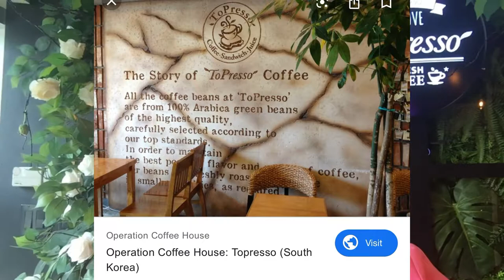lovemycoffee @ ToPresso Coffee Shop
A must try - a new little coffee shop in Markham serving the yummiest Sweet Potato Latte ... just in time for October!